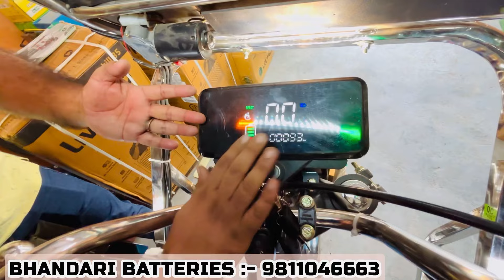₹5,000 देके ई-रिक्शा ले जाओ | साथ मे Livpure का कूलर & 4 gift फ्री पाओ | E-Rickshaw Wholesale Market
Bhandari Batteries
Shop -214 sarai pipal thala adarsh nagar delhi
Opposite Pillar Number 98

Other Query:-
e rickshaws in delhi
electric rickshaw
e rickshaw manufacturing process
e rickshaw modified
e rickshaw 2024 model
e rickshaw spare parts wholesale market in delhi
jagjit chaudhary vlogs
new e rickshaw 2024
vande bharat e rickshaw
e rickshaw chalane ke liye kaun sa licence chahiye
e rickshaw ki speed kaise badhaen
e rickshaw loading
e rickshaw spare parts price list in delhi
indo wagen e rickshaw
modified e rickshaw
e rickshaw loader price,
e rickshaw,
e rickshaw kitne ki aati
hai,
yatri e rickshaw loader
yatri e rickshaw top speed
yatrie rickshaw price
yatri e rickshaw price in delhi
yatri e rickshaw price in
lucknow
yatrie rickshaw price in delhi
2023
yatri super e rickshaw price
yatri dlx e rickshaw price
sah yatri e rickshaw price
yatri e rickshaw loader price
ycyatri e rickshaw price
yatri e rickshaw lithium
battery price

battery wala e rickshaw,
battery wala e rickshaw kitne ka aata hai,
battery wala e rickshaw kaise chalayen,
price
loader,
battery wala e rickshaw kitne ka hai,
battery wala e rickshaw new model,
loading,
battery wala e rickshaw mahindra ka
battery wala e rickshaw bahubali e rickshaw,
bahubalie rickshaw
loader,
bahubali e rickshaw
price,
bahubali e rickshaw on
road price,
bahubali e rickshaw
new model,
bahubali e rickshaw
2024 model,
bahubali e rickshaw
review,
bahubali e rickshaw
dealership,
bahubali e rickshaw
lithium battery,
bahubalie rickshaw
2023,